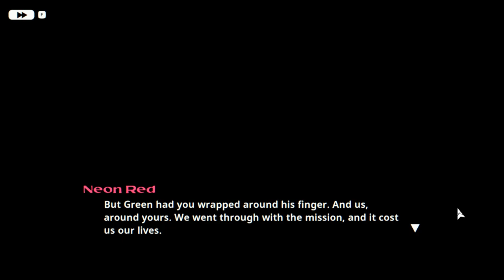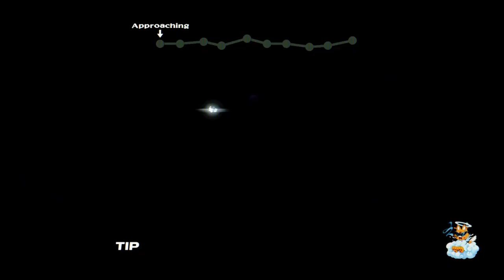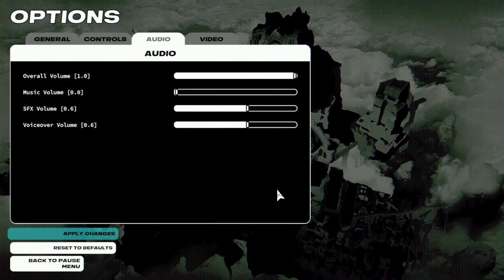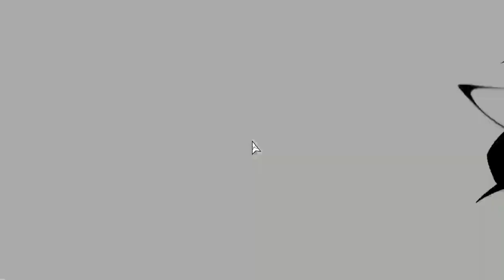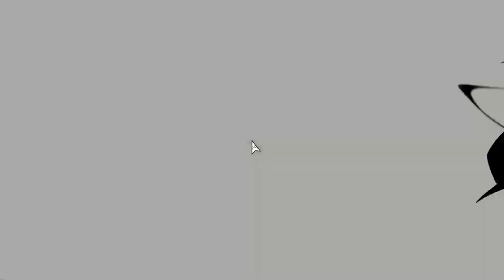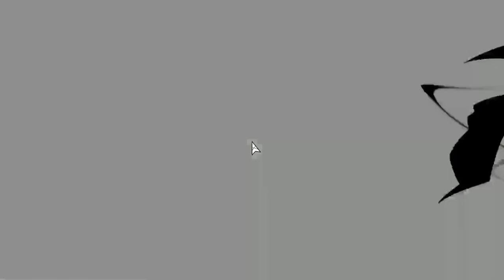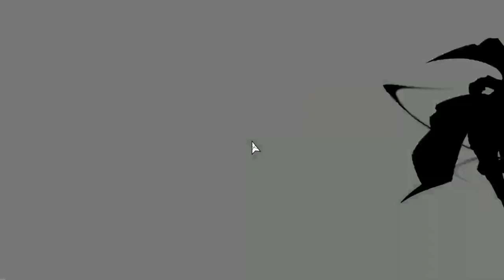(VODS) Wheezing over that gold